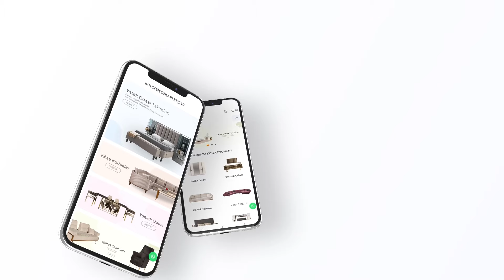Birbirinden şık tasarımlar Fehmioğlu Mobilya'da en uygun fiyatları ile sizleri bekliyor 🧡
Tüm modeller için Fehmioğlu Mobilya Mağazamıza bekleriz 📌

Hepsi ve daha fazlası için adresini ziyaret edebilir, detaylı bilgi için bizimle iletişime geçebilirsiniz 📲